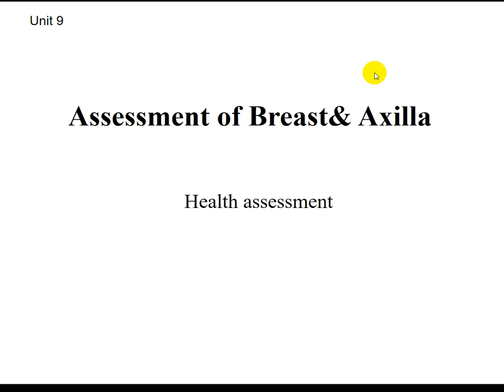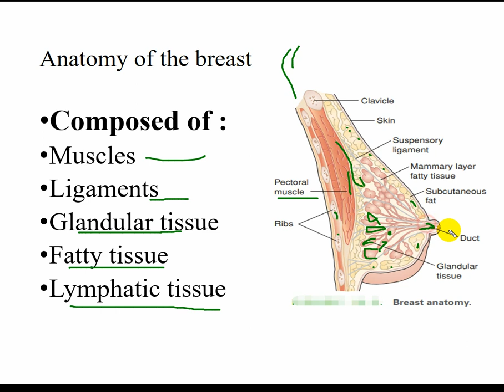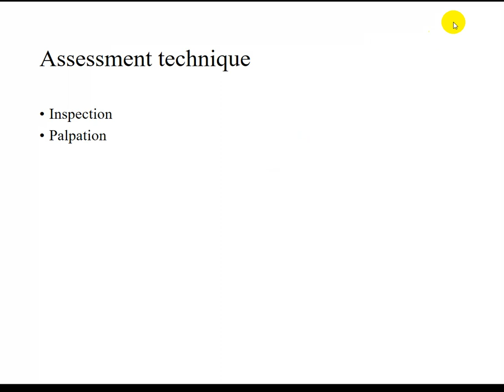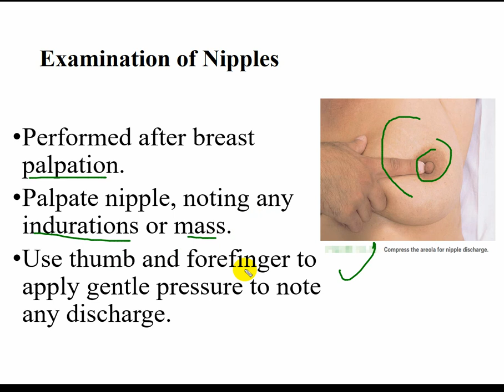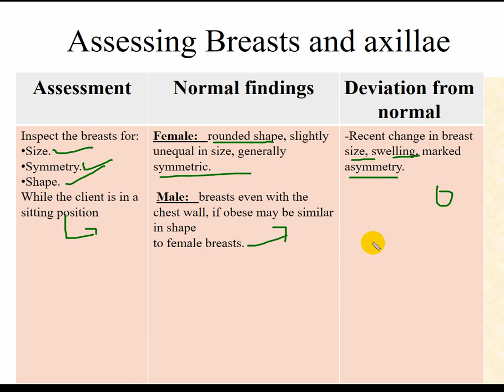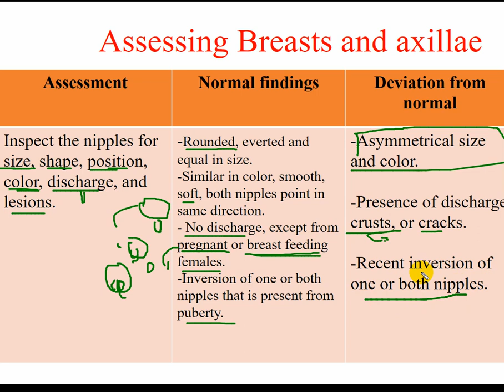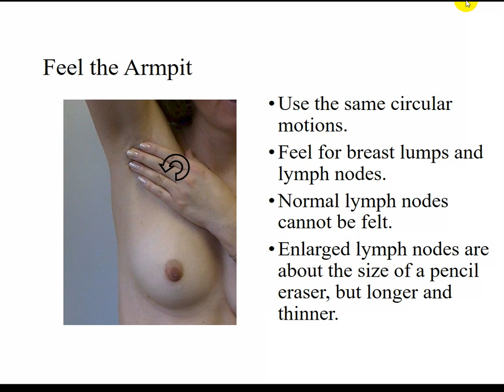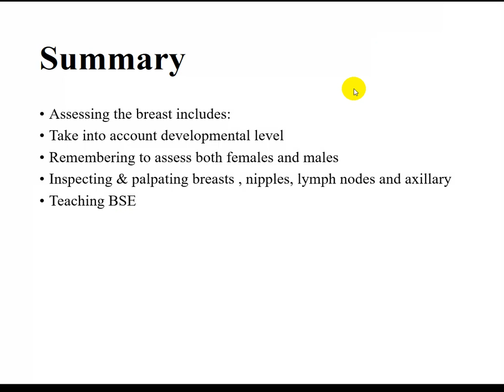BREAST AND AXILLA ASSESSMENT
this lecture provide knowledge about  inspection and palpation of breast and axilla.
how breast and axilla are examined